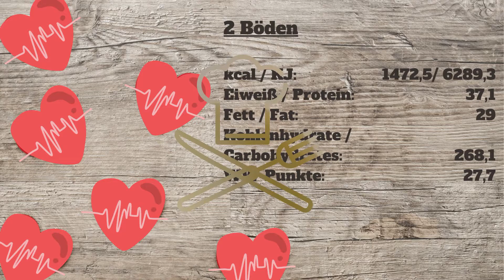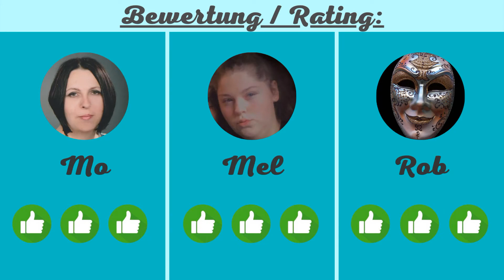2 fluffige SCHOKO BISKUIT BÖDEN | Basics | Rezept (150 Untertitel)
A)
Multilingual: Please activate one of 150 subtitles! Video also suitable for the deaf! / Video auch für Gehörlose geeignet!
C)
Empfehlung / recommendation:

D)
Weitere Channels von uns / More channels from us:

0:00 fluffy Chocolate Biscuit Recipe
0:05 fluffiger Biskuitboden Rezept
0:09 Schoko Biskuit Boden Rezept
0:13 Zeitaufwand
0:17 Nährwerte Schokobiskuit
0:21 Biskuitteig zubereiten
3:14 Backtemperatur
3:28 Backzeit
3:36 Bewertung